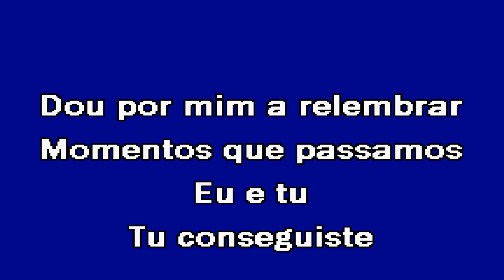QUERER VOLTAR D'zrt Feat Agir & Eulália Karaoke